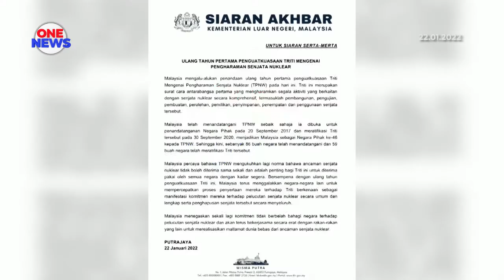Malaysia terus komited terhadap usaha haram senjata nuklear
Malaysia mengesahkan komitmen tidak berbelah bahagi terhadap pengharaman senjata nuklear.

Ia juga akan terus bekerjasama erat dengan negara-negara lain ke arah mewujudkan dunia yang bebas ancaman senjata nuklear.

Malaysia membuat kenyataan itu sempena ulang tahun pertama penguatkuasaan Triti Mengenai Pengharaman Senjata Nuklear (TPNW) hari ini.

Menurut kenyataan Kementerian Luar, Malaysia percaya TPNW mengukuhkan norma global bahawa ancaman senjata nuklear tidak boleh diterima sama sekali dan penting bagi perjanjian itu diterima pakai semua pihak dengan kadar segera.

Perjanjian itu adalah surat cara antarabangsa pertama yang mengharamkan segala aktiviti yang berkaitan dengan senjata nuklear.

Malaysia menandatangani TPNW pada 20 Sept 2017 dan meratifikasi perjanjian itu pada 30 Sept 2020, sekaligus menjadikan Malaysia sebagai negara pihak ke-46 kepada TPNW.

Sehingga kini, 86 negara telah menandatanganinya dan 59 negara telah meratifikasi perjanjian itu.